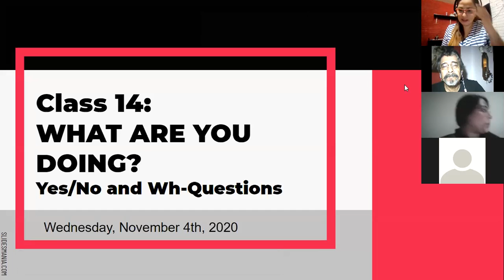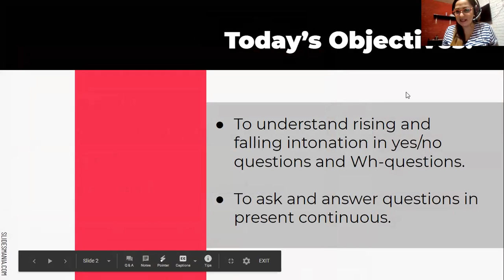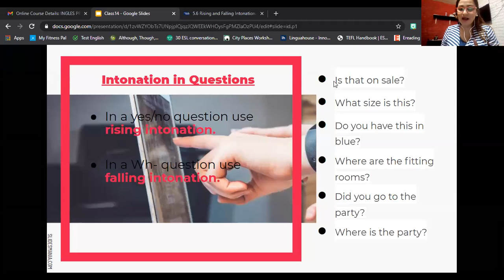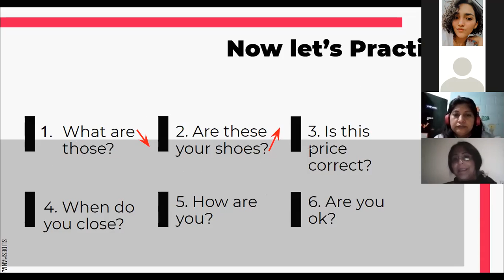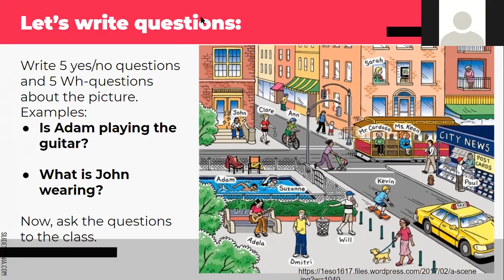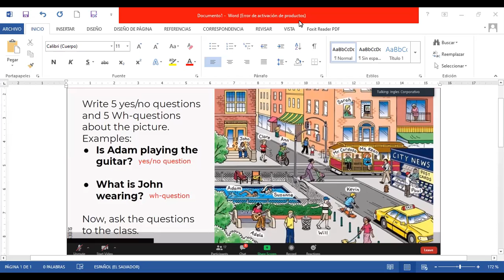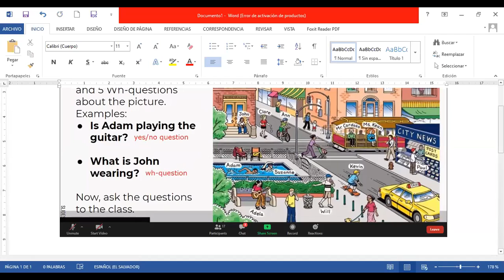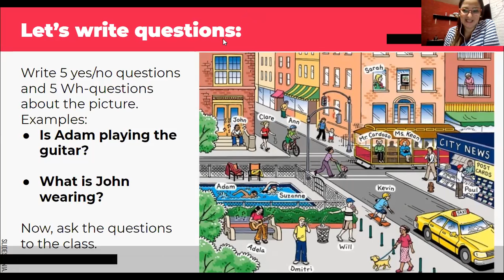Ingles Corporativo-Class 14-Rising and Falling Intonation in Yes/No and Wh-Questions